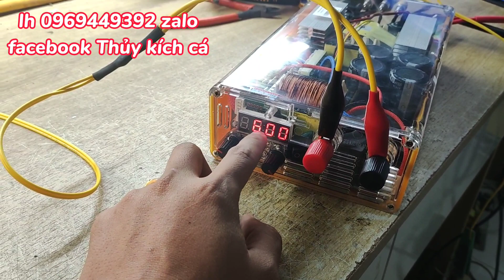1 Đến 10 Nếu Hàng Nhái ! máy kích cá samus 1600m Hàng Chính Hãng sẽ như Lào Nhỉ ???